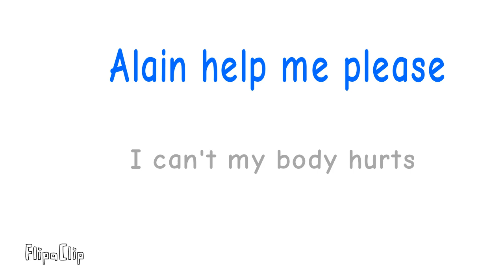Tinky-Winky forgot po birthday a gift for